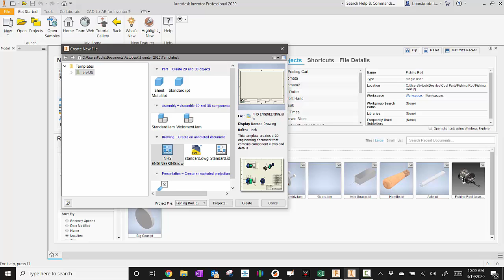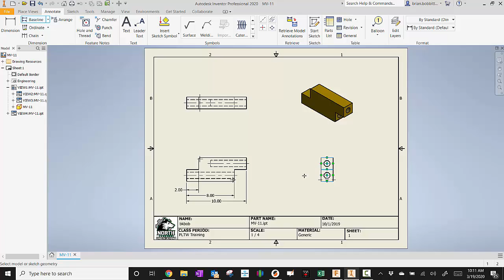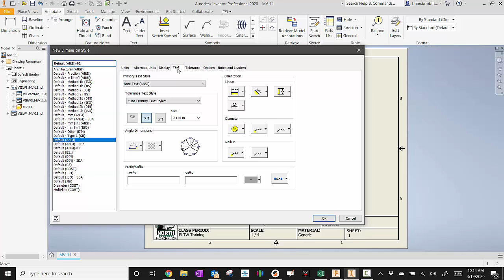Datum and Aligned Dimensioning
Viewers will see how to use datum (baseline) dimensioning as well as how to create and edit dimensions to be aligned.